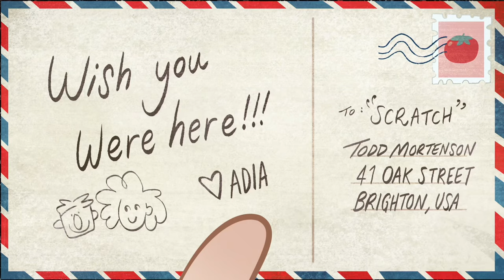The Ghost and Molly McGee - Maybe Next Time song (English)